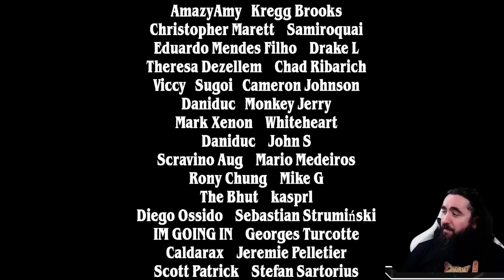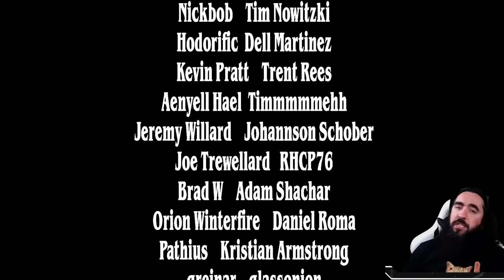💀💀💀 THIS IS HOW YOU DO IT! DARKEST DISCARD | MTG Arena Standard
Today I present to you: Shaking Locals! I AM BACK! IN BLACK! BECAUSE I AM...THE MASTER...OF MONO FREAKING BLACK!

00:00 - Deck Pic
06:01 - Discarding Games
48:21 - Get Outta Here